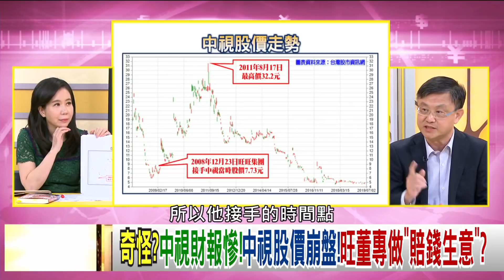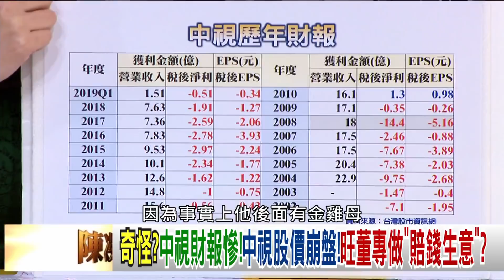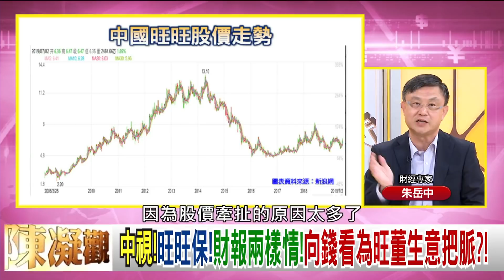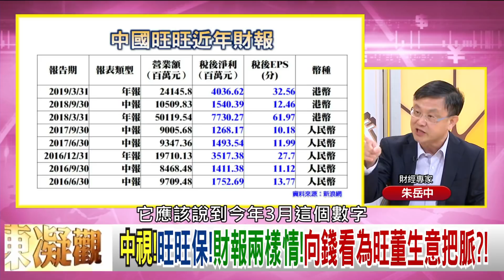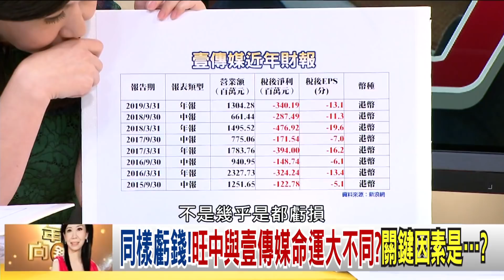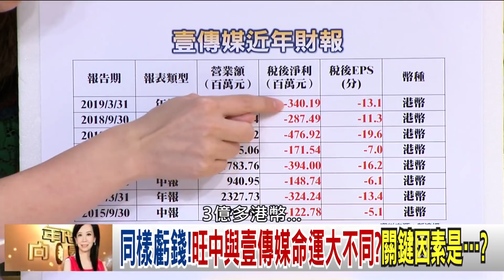精華片段》朱岳中：經營媒體不是很有理念，就是很有錢!【年代向錢看】190703